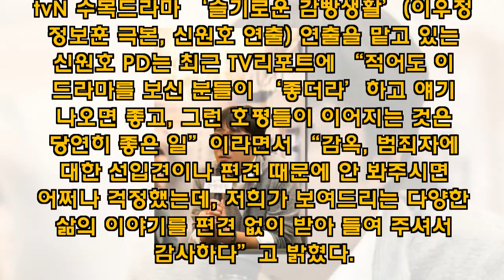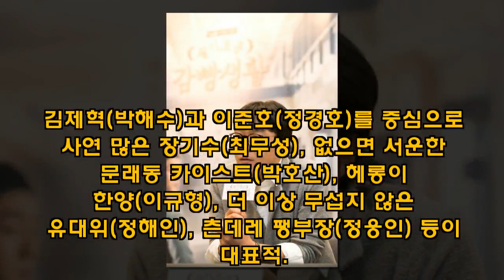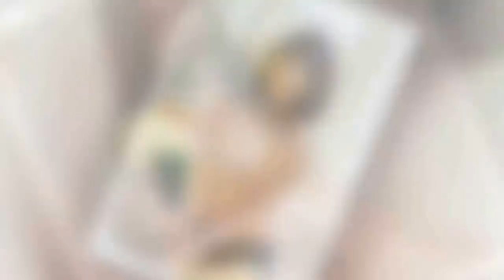'감빵' 신원호 PD "'응칠' 시청률 돌파 행복, 편견없는 호평 감사" [인터뷰] - koreanbiz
[TV리포트=박귀임 기자] ‘슬기로운 감빵생활’을 향한 관심이 연일 뜨겁다. 호평이 쏟아지는 동시에, 매회 자체 최고 시청률을 경신중인 것. 신원호 PD 역시 이를 알고 있었다. tvN 수목드라마 ‘슬기로운 감빵생활’(이우정 정보훈 극본, 신원호 연출) 연출을 맡고 있는 신원호 PD는 최근 TV리포트에 “적어도 이 드라마를 보신 분들이 ‘좋더라’하고 얘 - koreanbiz